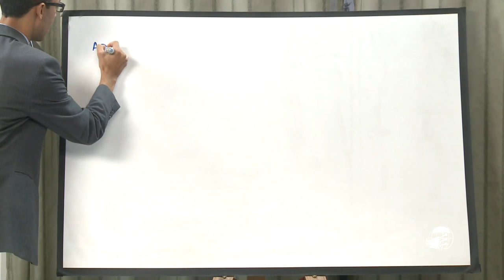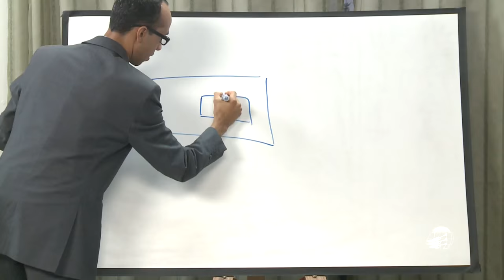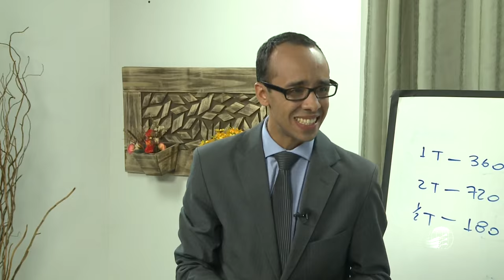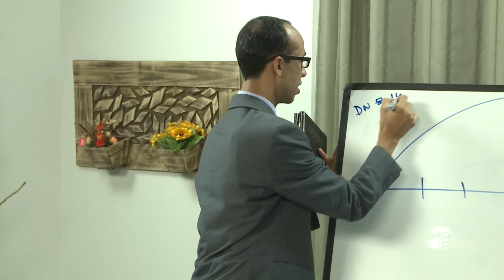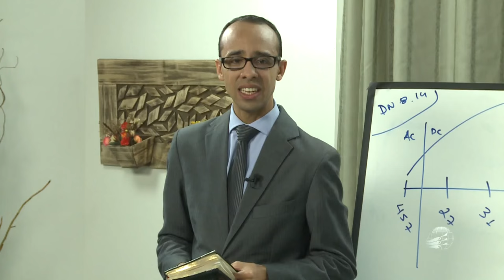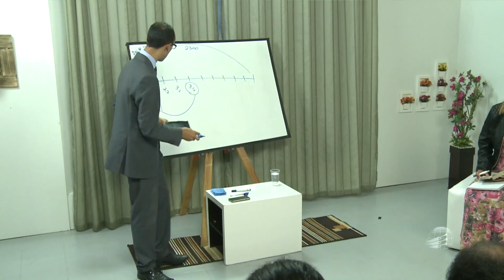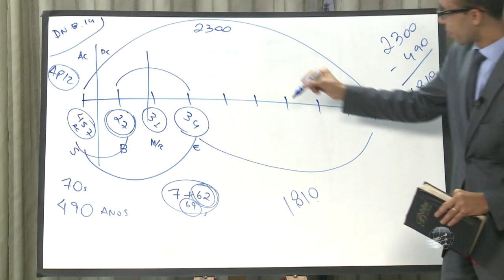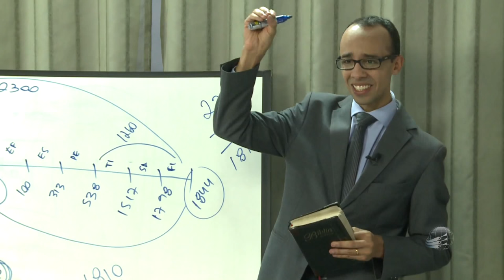Identidade Profética - Rogério Silva